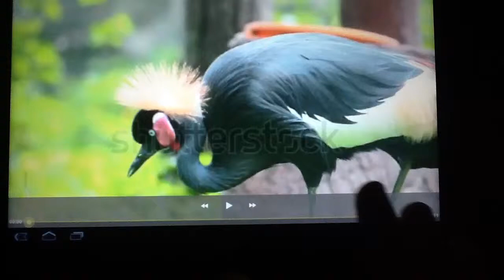Closeup of Black Crowned Crane of Kaffir Crane Bird in Japan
かっ議絵美名大学硫黄島被害者ポジション